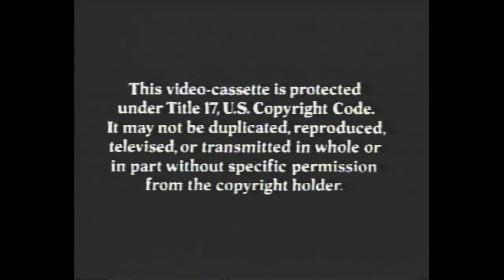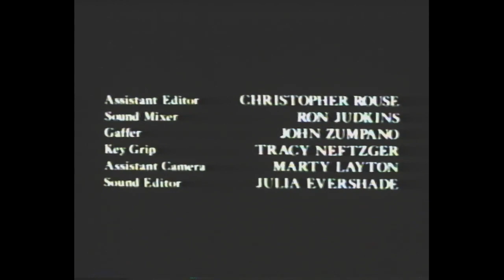1982 Ray Bradbury All Summer In A Day Full Movie ( Keith Coogan VHS )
mjm